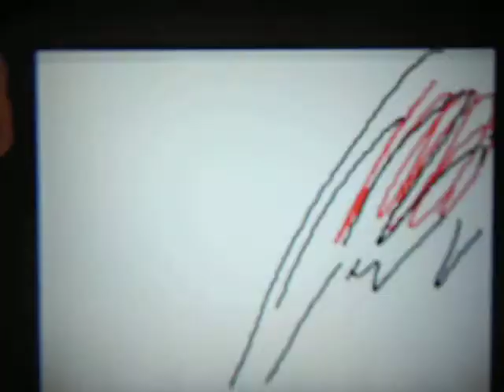SUPER MARIO PLUMBER SONG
i liked it. hope you do 2